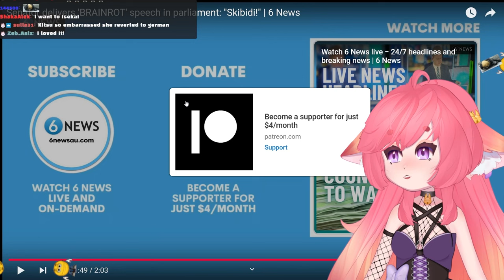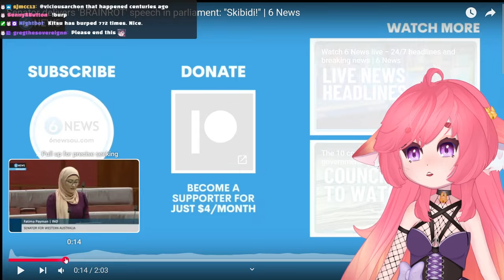The Skibidi Senator of Australia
I cannot believe how well she pulled this off.